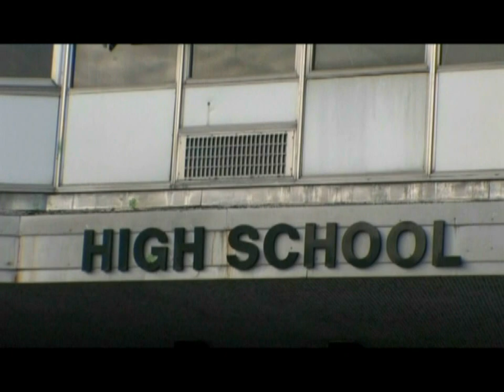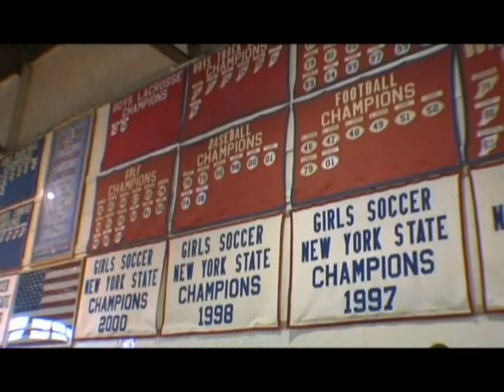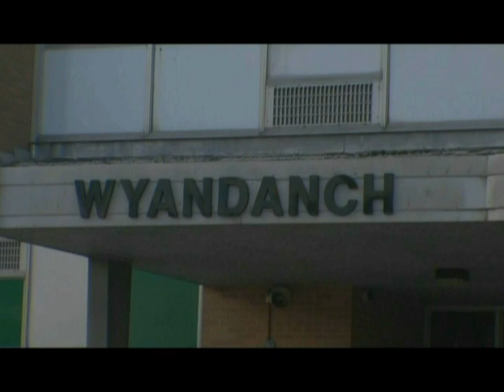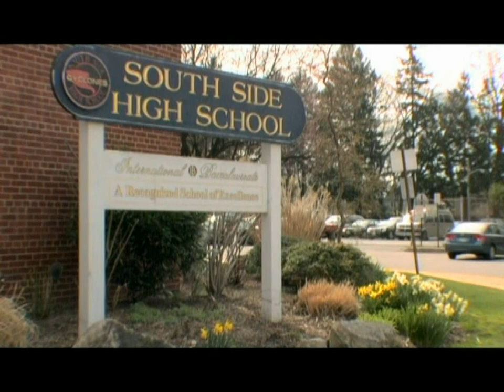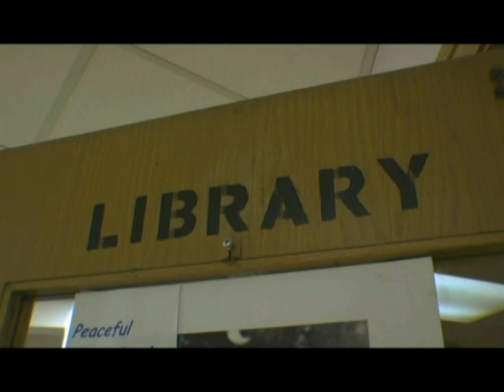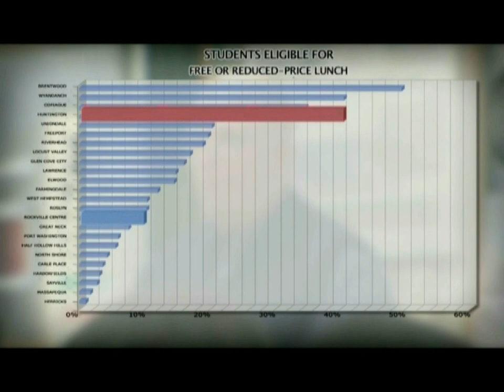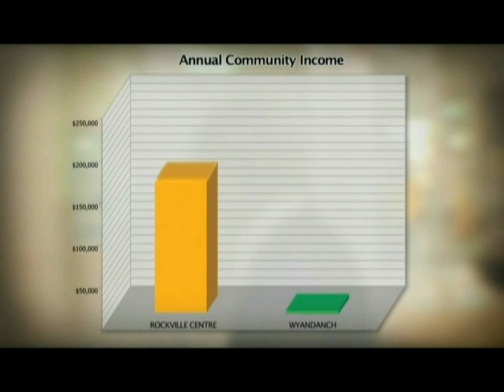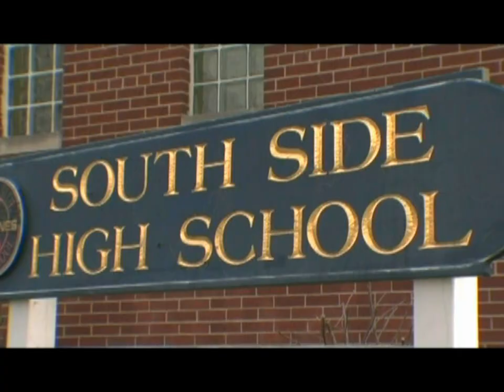Tale of Two Schools: Race and Education on Long Island - Part 1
Part 1 of our documentary, A TALE OF TWO SCHOOLS: Race and Education on Long Island, was produced for ERASE Racism by award-winning filmmaker David Van Taylor, Vice President of Lumiere Productions.  It follows three high school senior boys: one African American student from a black district and an interracial pair of friends from a diverse, majority-white district.  The film shows, in vivid human terms, how context determines educational experiences and outcomes—irrespective of the student's motivation and aptitude.

The goal of ERASE Racism's education equity campaign is to achieve high performing and racially integrated public schools throughout Long Island. Our research shows that the region is failing to provide the best education to all its students.